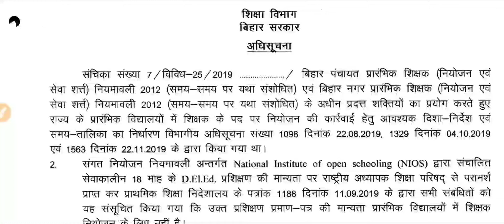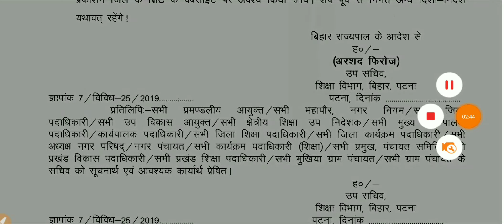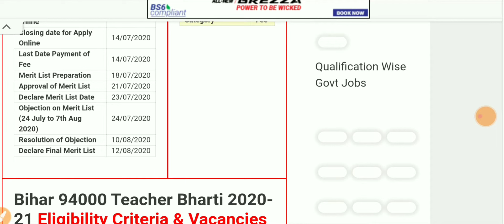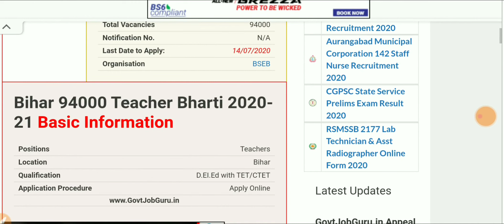94000 teacher vacancy in bihar। Bihar shikshak Bharti ।Bihar 94000 teacher vacancy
Bihar teacher vacancy। Bihar shikshak Bharti । 94000 teacher vacancy।94000 teacher bahali

Bihar 94000 teacher bharti
Bihar shikshak Bharti 2020
Bihar new teacher requirements
Bihar teacher notification out
94000 teacher vacancy
94000 teacher bahali
Bihar 94000 teacher bahali
94000 teacher vacancy in Bihar

दोस्तों बात करेंगे कि बिहार सरकार ने जो टीचर की वैकेंसी रिलीज की है उसकी क्या एलिजिबिलिटी होगी और कौन फॉर्म भर सकते हो कौन फॉर्म नहीं भर सकते।

94000 teacher vacancy
94000 teacher bahali
94000 टीचर वैकेंसी
Bihar primary teacher vacancy 2020
primary teacher bahali
Bihar 94000 teacher vacancy
बिहार प्रायमरी टीचर नियोजन
NIOS teacher eligibility
94000 teacher vacancy in bihar

Bihar teacher requirement।Bihar primary teacher vacancy।Bihar teacher niyojan।Bihar primary teacher bahali।